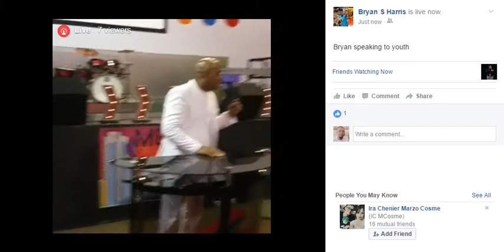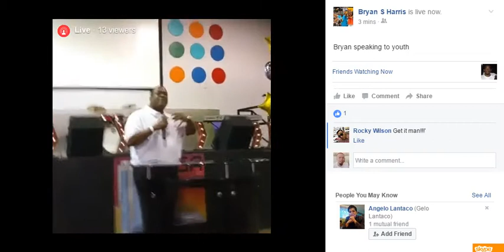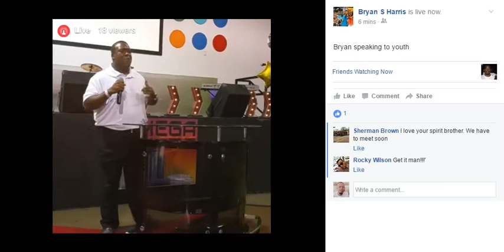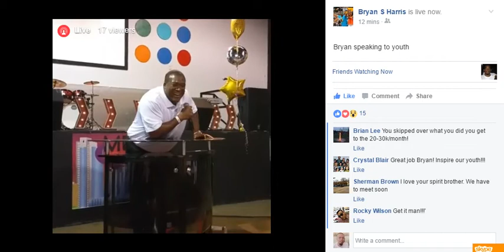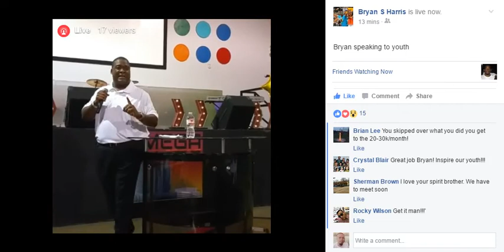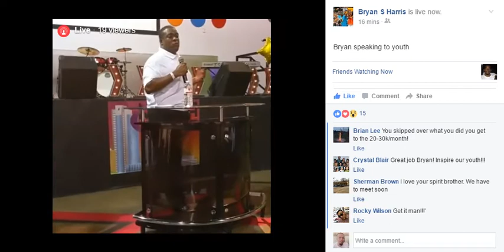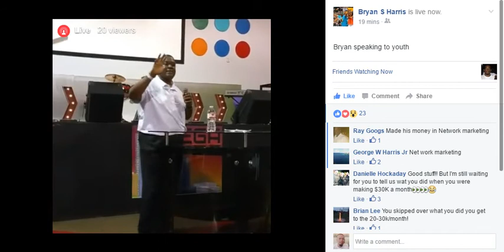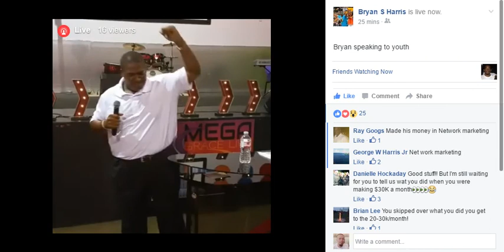Bryan $ Harris Speaking to Today's Youth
Want to see more properties?

Want to sell your house fast?